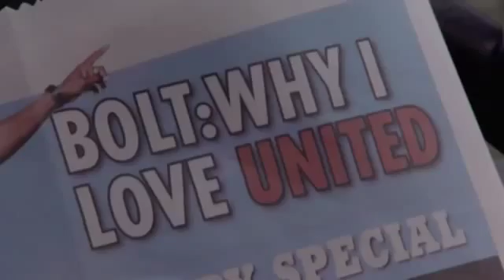Usain Bolt speeds up Aguero ahead of Manchester derby